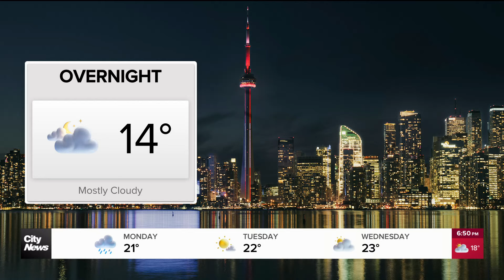Warmer weather is just around the corner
The weather is expected to warm up this week. Denise Andreacchi has your long-range forecast.